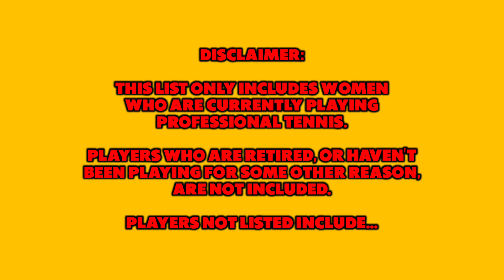Top 20 Sexiest Female Tennis Players (Right Now)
Eugenie Bouchard? Camila Giorgi? Simona Halep? Who is the sexiest woman playing tennis right now?